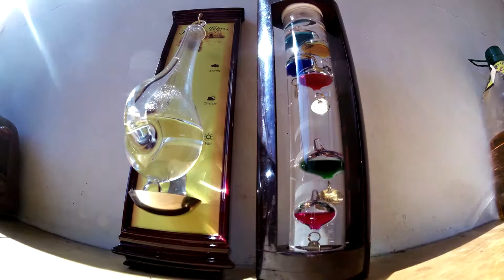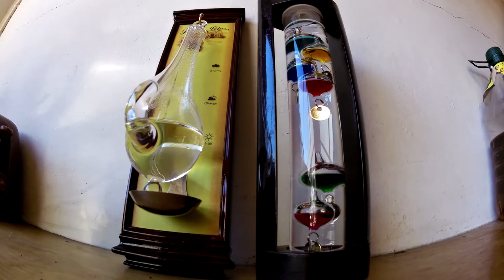Galileo thermometer storm glass barometer